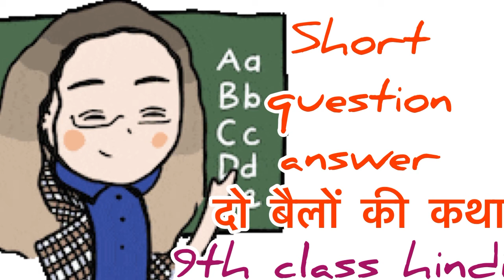प्रश्न उत्तर दो बैलों की katha//मुंशी प्रेमचंद-Dau belo Ki Khata/Do Bailon Ki Khata